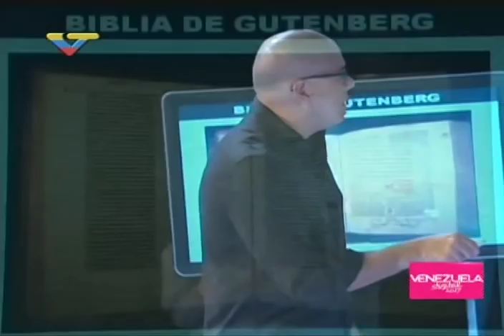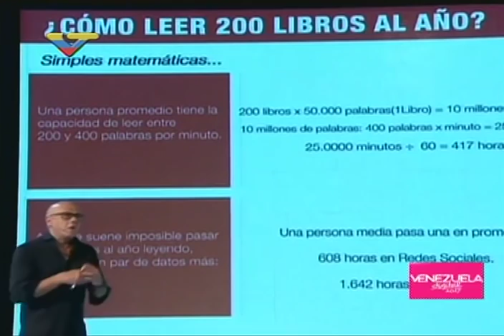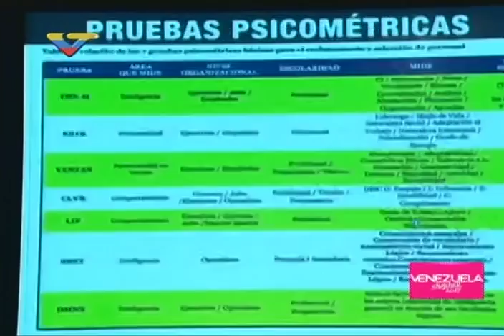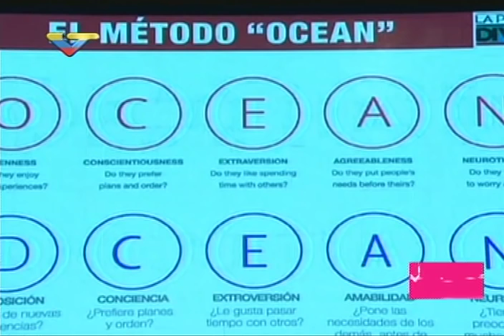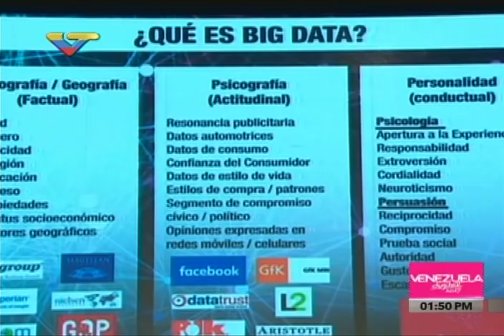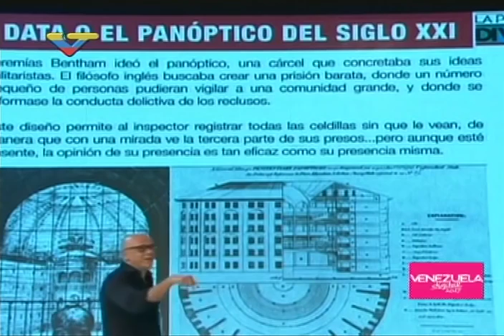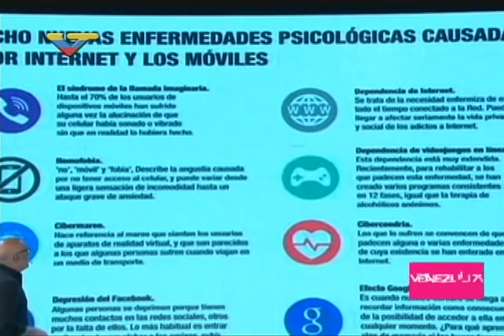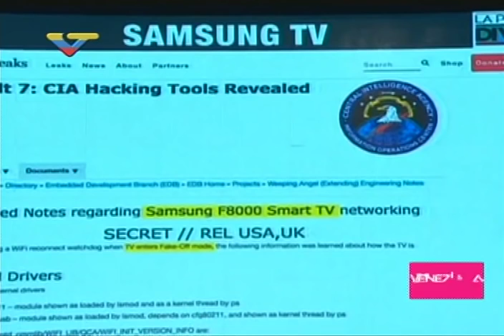Venezuela Digital 2017: Jorge Rodríguez sobre Psicometría y Big Data